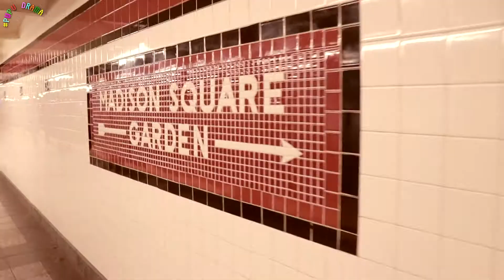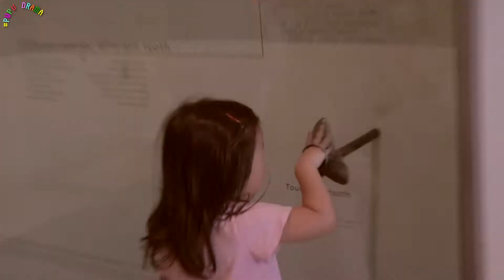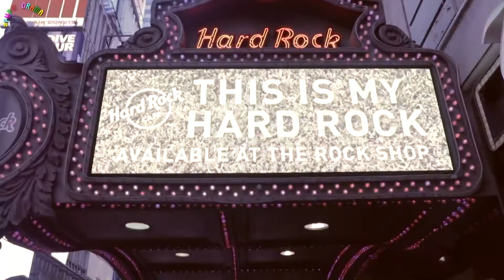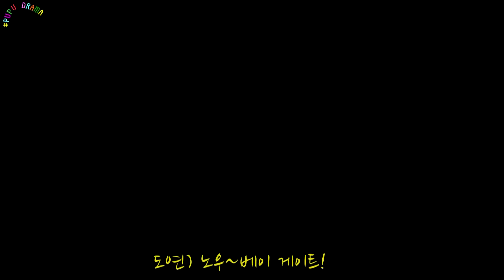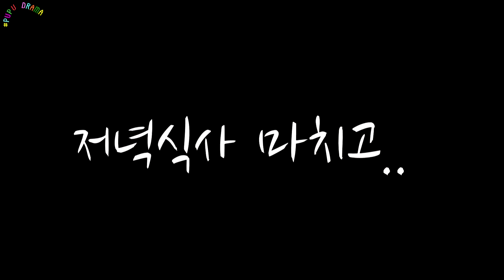데빈아 생일축하해!! / Devin's 3th Birthday!!(EP114) -PUPU DRAMA2-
도연이  41개월 째.
    주이  18개월 째.
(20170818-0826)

✰HD로 변경해서 보세요ㅎㅎㅎ✰

안녕하세요!

이번주에는 힐링의 시간이었던 것 같아요.

도연이 VBS수업 끝나고, 지인들이랑 저녁식사도 같이하고요.ㅎㅎ
그리고 관광객 모드로 맨하탄 구경도 가고, 도연이 친구 데빈이의
3살 생일파티도 같이 했어요ㅎㅎㅎㅎ
데빈이 처음 봤을 때가 18개월 즈음인 것 같은데 벌써 시간이 이렇게
흘렀네요!! 그만큼 도연이도 크고, 저는 늙은거겠지요??
ㅎㅎㅎㅎㅎ

그럼 영상 즐겁게 확인해보세요!!

저는 이만 뿅!!

✿MUSIC❀
● smarturl.it/fallenrosesDL